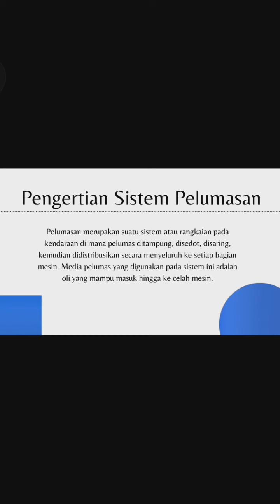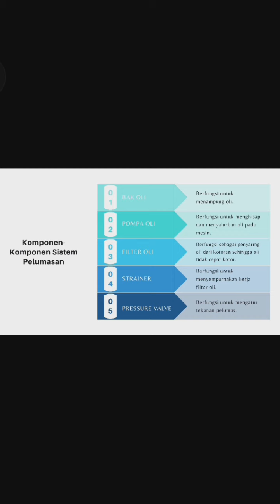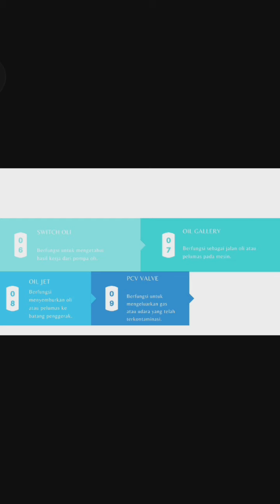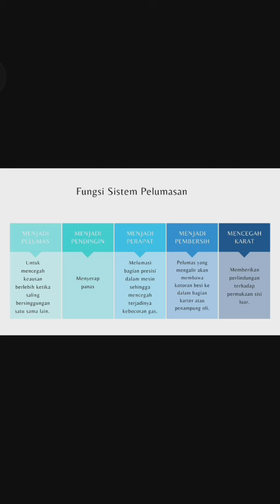Sistem Pelumasan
Tugas video tentang Sistem Pelumasan

Nama : Fadilah Kurnia Sari
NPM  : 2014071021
Kelas : TEP A